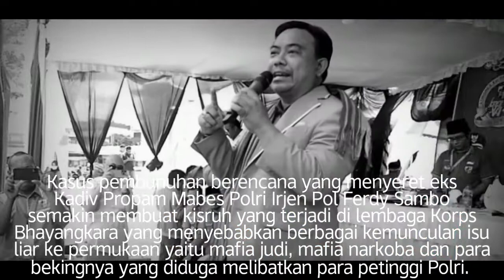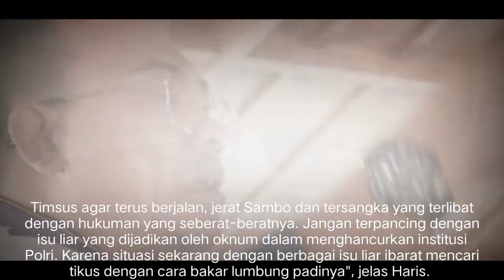"Efek Kasus Sambo Bukan Saja dapat Merusak Citra Polri Namun juga Kepercayaan Publik Internasional"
Jakarta - Kasus pembunuhan berencana yang menyeret eks Kadiv Propam Mabes Polri Irjen Pol Ferdy Sambo semakin membuat kisruh yang terjadi di lembaga Korps Bhayangkara yang menyebabkan berbagai kemunculan isu liar ke permukaan yaitu mafia judi, mafia narkoba dan para bekingnya yang diduga melibatkan para petinggi Polri.

Hal tersebut disoroti oleh Ketua Umum Dewan Pengurus Komite Nasional Pemuda Indonesia (KNPI) Haris Pertama.

"Sambo effect cukup dahsyat mengguncang Institusi Polri dengan  viralnya berbagai isu skema-skema mafia yang melibatkan pejabat di tubuh Polri", kata Haris.

Haris menyatakan isu skema mafia judi di tubuh Polri jangan menjadi alat untuk saling sandera yang dapat menghancurkan citra lembaga Polri.

"Kita sangat prihatin, isu skema mafia judi di tubuh Polri ini jangan jadi saling sandera dan alat bargaining oleh para mafia, karena ini dapat menghancurkan citra korps bhayangkara", kata Haris.

Lebih lanjut Haris mendukung tindakan tegas Kapolri untuk menindak oknum anggota Polri apabila skema mafia judi yang viral itu sesuai fakta.

"Kami mendukung penuh sikap Kapolri Jenderal Sigit dapat tegas dan tanpa pandang bulu menindak oknum anggota Polri bila benar terbukti terlibat", kata Haris.

Haris juga menyerukan soliditas di tubuh Polri.

"Masyarakat Indonesia mengharapkan adanya soliditas di tubuh Polri, jangan perlemah timsus bentukan Kapolri yang dapat mengaburkan kasus sambo ini", kata Haris.

Haris juga berharap kasus Sambo dapat diselesaikan dengan menghukum seberat-beratnya tanpa saling sandera dengan berbagai isu liar.

"Timsus agar terus berjalan, jerat Sambo dan tersangka yang terlibat dengan hukuman yang seberat-beratnya. Jangan terpancing dengan isu liar yang dijadikan oleh oknum dalam menghancurkan institusi Polri. Karena situasi sekarang dengan berbagai isu liar ibarat mencari tikus dengan cara bakar lumbung padinya", jelas Haris.

Haris juga berharap kepada Presiden Joko Widodo turun tangan selesaikan persoalan internal Polri dengan bentuk tim khusus di luar Polri.

"Kami berharap Presiden Joko Widodo dapat turun langsung dengan bentuk tim khusus dengan anggotanya berasal dari luar institusi Polri dalam mengatasi berbagai isu liar dari efek kasus sambo ini", kata Haris.

Haris menjelaskan tim khusus bentukan Presiden Joko Widodo sudah menjadi urgensi dalam menjaga marwah pemerintahan.

"Tim khusus bentukan Presiden Jokowi sangat urgen karena efek sambo ini jadi seperti saling sandera antar kelompok di tubuh Polri dan mencoba memperlemah timsus bentukan Kapolri, sehingga timsus bentukan Presiden selain nantinya dapat mensupervisi timsus Kapolri yang sudah ada juga dapat melakukan penataan internal dalam memperbaiki citra Institusi Polri yang semakin suram efek kasus Sambo ini", jelas Haris.

Selain itu, jika Presiden tidak responsif atas persoalan efek kasus Sambo akan berdampak pada stigma pemerintahan.

"Efek kasus Sambo ini bukan saja dapat merusak citra Polri namun juga kepercayaan publik internasional akan menstigma Indonesia sebagai negara gagal karena penegakan hukum yang hancur lebur.", pungkas Haris.